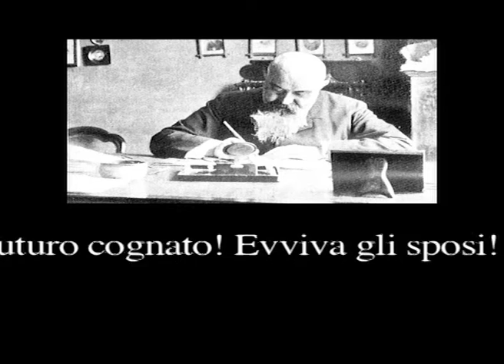La voce di Giuseppe Giacosa - 1900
Voce di Giuseppe Giacosa.
Registrazione vocale su grafofono "Edison"
Parella, 11 aprile 1900